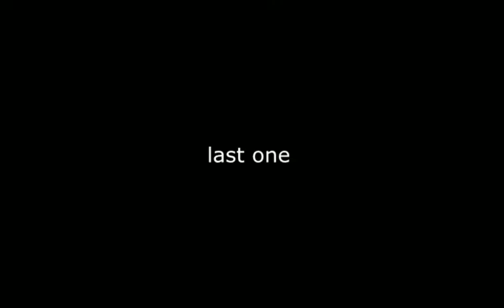Bf3 Tank Nerf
I usually don't complain about such things, but when all this happens to you in the same round, your mind just wonders. Is this a server issue ? Internet Connection Issue ?
Or just DICE screwing over tanks big time these past few months.

I will let you decide.